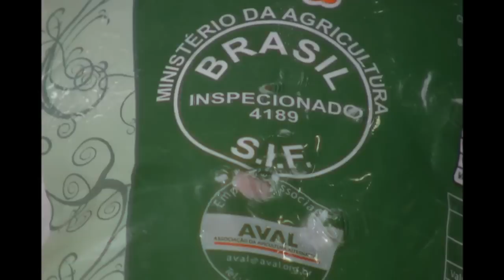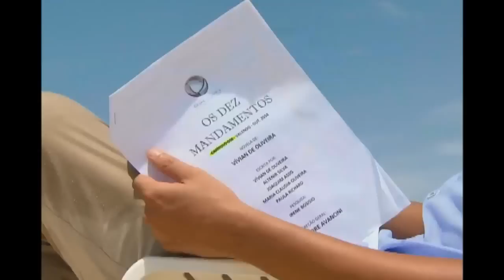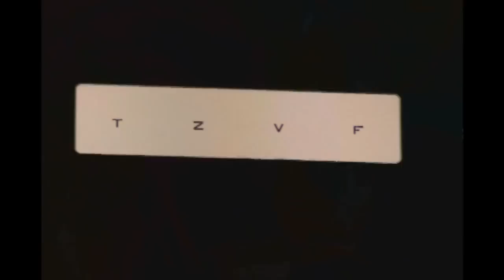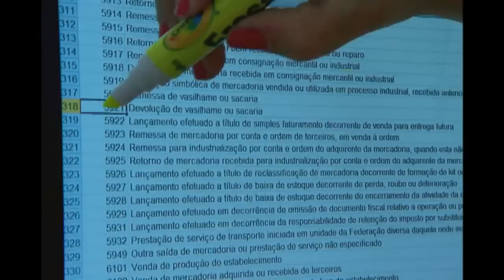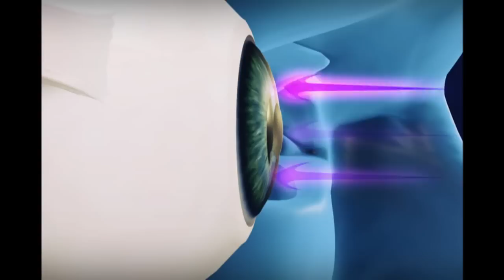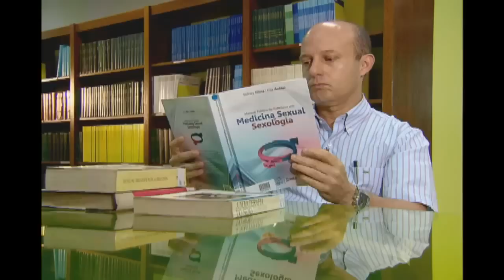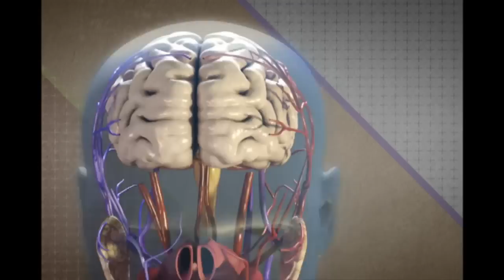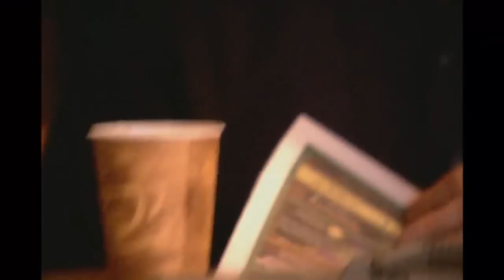Carne de Frango: Mitos e Verdades